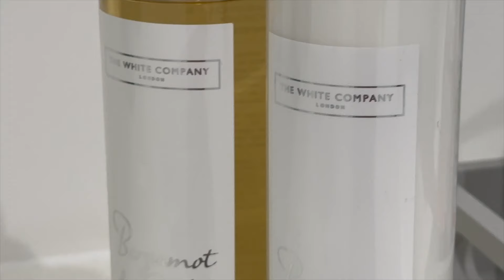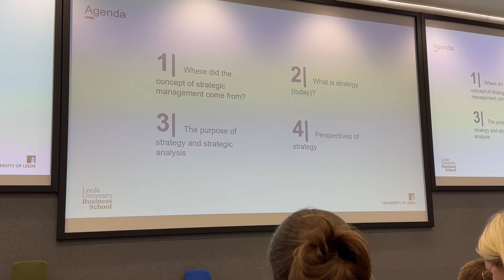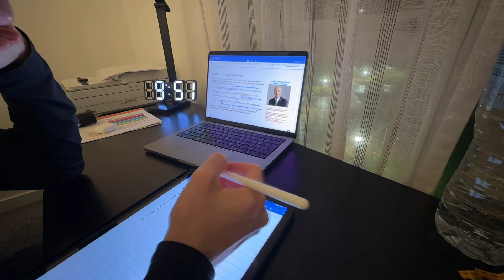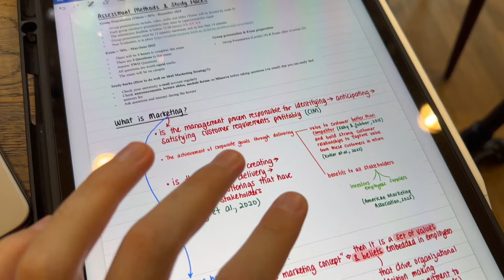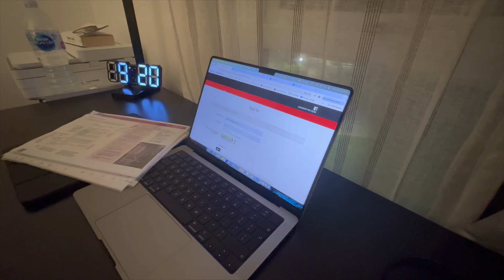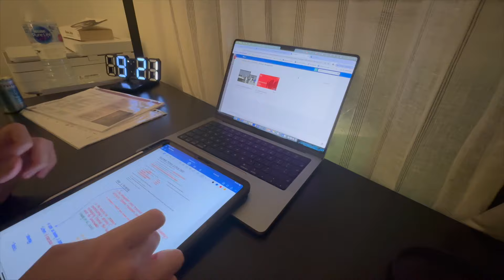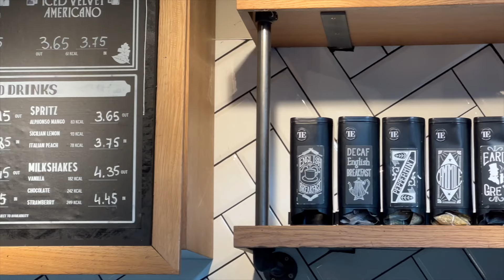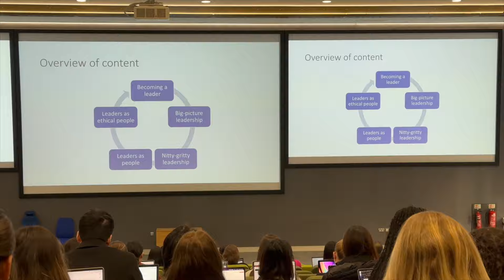STARTING MY FINAL YEAR OF UNIVERSITY | first week of lectures as a Business Student 🎓✨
Hey guys! Welcome back! 💫 Today’s video is a bit special—it’s my last first week of university, and I’m taking you along for the ride. 🎥 As a final-year business student at the University of Leeds, things are getting pretty real. This week, I’m juggling lectures, studying hard, and reflecting on everything I’ve learned in the past few years. From writing notes to getting through my module readings, I’ve captured the highs, the challenges, and my thoughts on what’s next.

As we kick off this final year, I’m also thinking ahead—will I go for a master’s degree? What’s next after uni? I’m sharing all my plans and the strategies I’m using to stay on top of my workload and actually enjoy this last chapter of student life. If you’ve ever struggled with motivation or managing it all, this one’s for you! 💡

Let’s chat about it in the comments below! And as always, if you’re a student, a future student, or just someone curious about the uni grind, hit the like button and don’t forget to subscribe for more behind-the-scenes from my life at Leeds! 💬